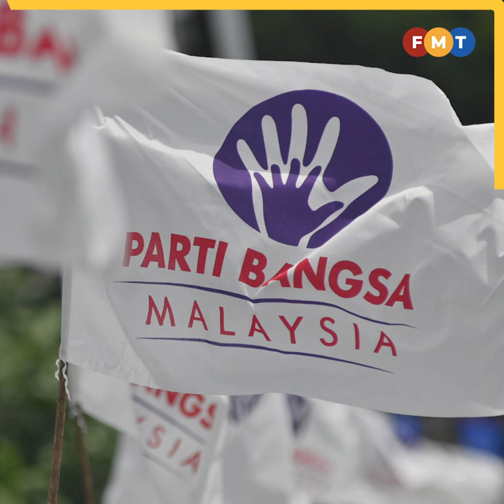Zuraida invites independent MPs to join PBM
Parti Bangsa Malaysia (PBM) president designate Zuraida Kamaruddin has invited independent MPs to join the newly formed party.